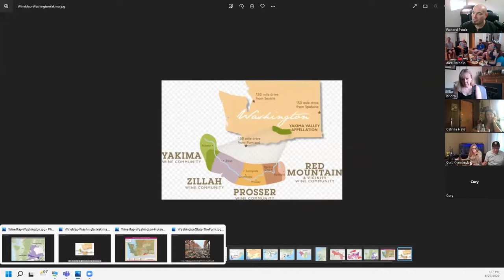Virtual Wine Tasting 42 Washington State Wines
The wines of Washington have always been compared to California, but this region has a very diverse and different terroir than its southern cousin. Come with us as we explore the wines that make Washington special from all over the Columbia valley.

Chapters::
00:00 - Lecture
9:55 - Chateau Ste Michelle Riesling Eroica
26:47 - H3 Merlot
34:53 - Pendulum Cabernet Sauvignon
49:26 - Owen Roe Syrah Ex Umbris

Suggested pairings: brie, Manchego, and pecorino romano cheeses, salad with vinaigrette-based dressing, grilled red meat, dark chocolate desserts